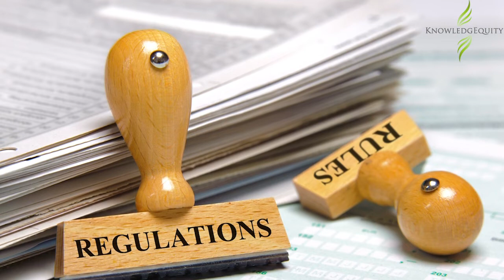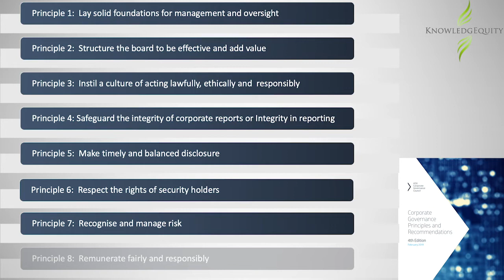CPA ASX Principles